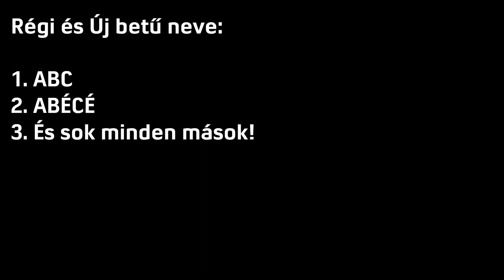Vízi Attila Tilla - Régi és Új betű neve! (Még 5 nap)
Mai dátum: 2023. november 12. vasárnap
Tegnapi dátum: 2023. november 11. szombat